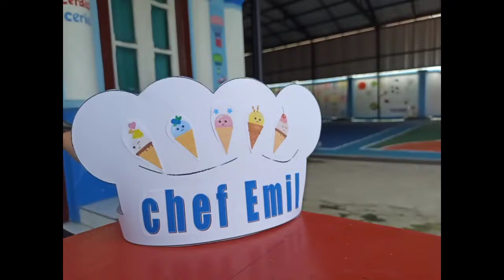Membuat topi koki